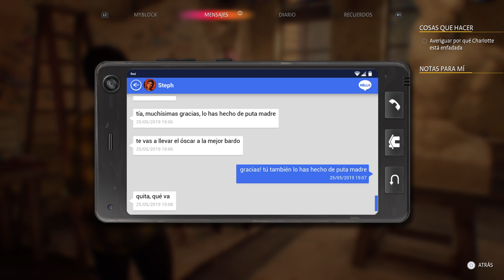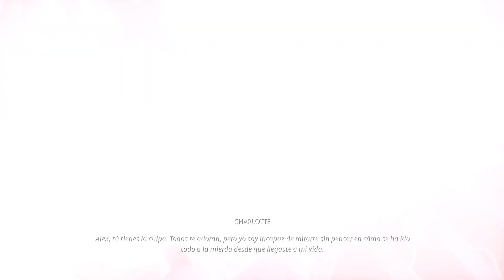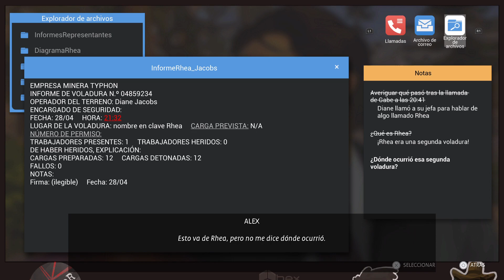Life is Strange: True Colors #9 - Encontramos las pruebas necesarias || Walkthrough Sin Comentarios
Life is Strange True Colors Gameplay Walkthrough PS5 Xbox Series X PC No Commentary 1080p 60fps HD let's play playthrough review guide